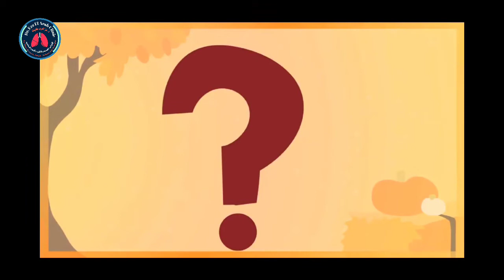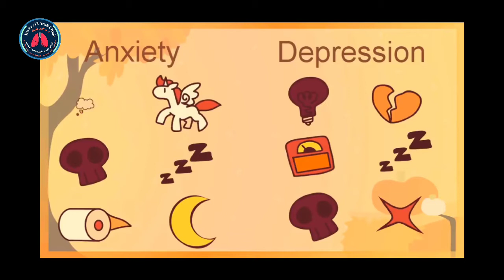What do anxiety and depression feel like?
Generalised anxiety disorder and depression are similar in that their main defining symptoms relate to someone’s mood and feelings, but they also have physical manifestations.

Mood and feelings

Depression is defined by having a low mood and/or a loss of interest or enjoyment in most activities, for two weeks or longer. These are seen as ‘core symptoms’ of depression. There are a range of other mood-related symptoms that a person with depression may experience, including:

guilt

helplessness

feelings of worthlessness, low self-esteem or low confidence

thoughts of death or suicide

Similarly, generalised anxiety disorder centres on two ‘core symptoms’: excessive anxiety and worry on most days for more than six months, and difficulty controlling these feelings of anxiety and worry. And again, there are further symptoms beyond these that someone may experience, such as:

feeling on edge or restles
irritability

With generalised anxiety disorder you may feel very worried about a range of everyday things, without there being one obvious logical cause for your anxiety.